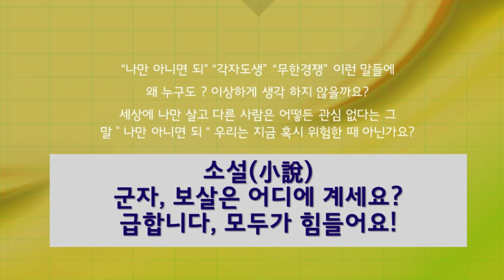Righteous soul TV /// 소설(小說) 군자, 보살은 어디에 계세요? 급합니다, 모두가 힘들어 합니다, 도와주세요, 구해주세요, 덜 힘들게 해주세요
소설(小說) 군자, 보살은 어디에 계세요? 급합니다, 모두가 힘들어 합니다, 도와주세요, 구해주세요, 덜 힘들게 해주세요

군자는 유교의 깨달은 자
보살은 불교의 깨달은 자
지금 답이 없는 이곳에 오셔서 구해주세요